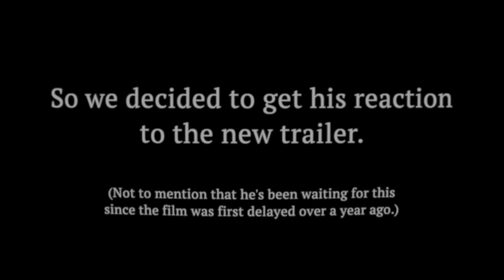"Sing 2" - Trailer reaction... from the franchise's biggest fan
Keep in mind that Tim has a delayed reaction and slower processing ability - therefore this video is a tad misleading (although there are flashes of his excitement), because guarantee that come December he will dance and sing along in the theatre just like with the original "Sing."

And if anyone seeing this knows Tori Kelly... Meena is Timmy's all time favorite.